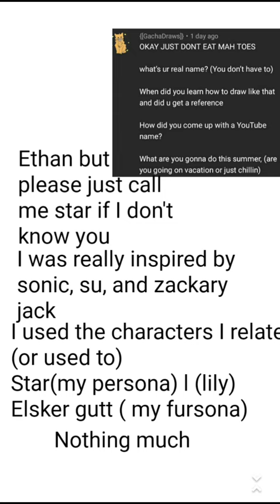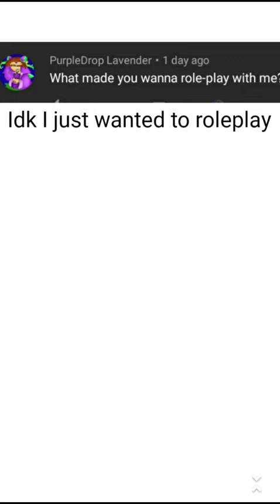Answering questions uwu